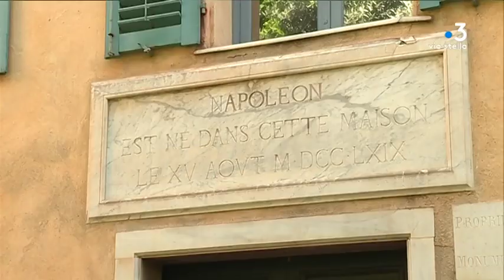Ajaccio fête les 250 ans de la naissance de Napoléon (14/08)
Jusqu’au 15 août, la ville d’Ajaccio célèbre les 250 ans de la naissance de Napoléon. Trois jours de festivités, où s’enchaînent notamment parades et reconstitutions historiques.

Intervenants -Jean-Christophe Napoléon, Descendant de Napoléon 1er ; Josiane Chevalier, Préfète de Corse ; Gaston Leroux-Lenci, Historien.
Equipe - Lea Wolber ; Martin Cauwel ; Alexandra Sebayhi.